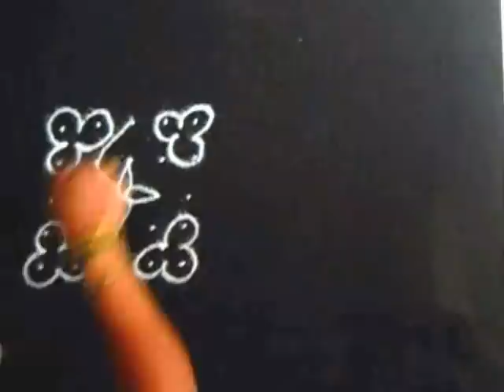Diwali Rangoli designs with dots | 5 dot kolam series 03 || Sudha Balaji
A rangoli design with 5 dots by 5 dots pattern
. A simple design with a simple dot template.